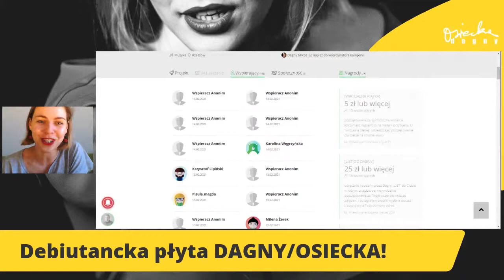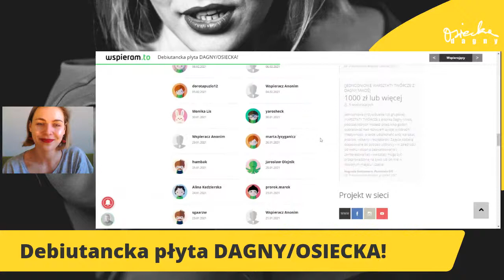PODSUMOWANIE KAMPANII CROWFUNDINGOWEJ "Debiutancka płyta DAGNY/OSIECKA"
W niniejszym LIVE podsumowują kampanię crowfundingową 👈 która ZAKOŃCZYŁA SIĘ OGROMNYM SUKCESEM w połowie lutego 2021.

NADSZEDŁ CZAS, ABY WAM PODZIĘKOWAĆ! 😍🙏✨

To będzie dłuuuuuugi i ważny wpis, który pragnę rozpocząć od PODZIĘKOWAŃ dla Wszystkich Widocznych i Anonimowych Wspierających Projekt „DAGNY.OSIECKA. DZIĘKUJĘ WAM KOCHANI WSPIERAJĄCY! Ten ani żaden inny projekt dla Was, nie mógłby odbyć się bez Was! Traktowałam i traktuję go jako naszą wspólną, twórczą przygodę i ogromnie się cieszę, że możemy przeżyć ją RAZEM! Pełną listę Ofiarodawców znajdziesz poniżej.

JESTEM PRZEOGROMNIE WDZIĘCZNA:
Gminie i Miastu Ustrzyki Dolne
oraz Panu Burmistrzowi Bartoszowi Romowiczowi
Wszystkim Anonimowym Darczyńcom
oraz
Leszek Maśniak
Marietta Sokalska
Marian Chatys
Justyna Król
Martyna Bastrzyk
Marta Heichel
Agaarzw
Sebastian Pamięta
Jakub Sielski
Patrycja Kita
Dominika Polok
Robert Bieniek
Norbert Drążek
Tomasz Zontek
Joanna Jucha
Donjarkos
Paulina Wróblewska
Zdzisława Polok
Daria Polasik-Bułka
Bogusław Kornaś
Marta Pańczak
Krzysztof Plamowski
Aleksandra Wałachowska
Sylwia Dudka
Błażej Kisilewicz
Ilona Dusza Kowalska
Marcelina Siembab
Marzenam5
Lidia Kutrybała
Bogusław Kulon
Lo Ka
Paweł Bulwan
Helena Polasik
Witold Kidała
Aleksandra Paluch
Mieczysław Kucharski
Nowima
Magda Borowik
Grzegorz Fila
Jarosław Minałto
Yarek.bak
Tomasz Kulik
Ewelina Rosłoniec
Andrzej Ginszt
Gabriela83
Grażyna Bochenek
Magdalena Kupny
Agnieszka Strzebińczyk
Monika Midura
Weronika Krupa
Patrycja Krzyczman
Marta Sroka
Zdzisław Lis
Justyna Zoszczak-Zegar
Kasia Lech
Martyna Lew
Łukasz Gładysz
Irena Powroźnik
Barbara Konik
Sgaarzw
Marek Prorok
Alina Kędzierska
Tomasz Zontek
Jarosław Olejnik
Grzegorz Pniewski
Marta Łysyganicz
Yarosheck
Monika Lis
Dorota Puzio
Krzysztof Nowacki
Mateusz Bańbur
Marzena Mrzyk
Kamil Górski
Paulina B
Alina Goliszewska
Natalia Zduń
Artur Kielar
Magdalena Papiernik
Daniel Chodyna
Jarosław Minałto
Monika Maciewicz
Klaudia Tenoudji
Urszula Zych
Weronika Konopelska
Witek Sabara
Justina Carmo
Janusz Gołębiowski
Barbara i Witold Fiejtek
Aleksandra Siejka
Andrzejezg
Katarzyna Jędrzejczyk
Ewa Mrówczyńska
Robert Żurek
Anna Petynia-Kawa
Marcin Krzączkowski
Katarzyna Czajka
Monika i Jacek Starzyccy
Robert Nowicki
Gabriela Janusz- Zięba
Kuba Płodzich
Mirosław Szpyrka
Marcelina Siembab
Piotr Sarnicki
Kamila Szeliga
Szymon Drewniak
Paweł Kaczmaryk
Joanna Kwiatkowska-Stabryła
Damian Homa
Damian Leszczyński
Ania Kor
Ewa Marchewka
Hedejk
Marta Pańczak
Mariola Łabno-Flaumenhaft
Andriu Qqryq
Jakub Babiarz
Ewa i Jan Cipora
Elżbieta i Józef Mikoś
Maria Mikoś
Barbara i Piotr Napieraj
Kazimiera Buczkowska
Roman890
Edyta Galiak
Gabriela Komenda
Kinga Siewierska
Michał Szmeichel
Marcin Kula
Agnieszka Ka
Grażyna Bułka
Grażyna Kaznowska
Ireneusz Wajgold
Silu2
Milena Żerek
Magda Pisula
Krzysztof Lipiński
Karolina Węgrzyńska
Katarzyna Hoffmann
Małgorzata Dąbrowska.
DZIĘKUJĘ WAM WSZYSTKIM!

DRODZY WSPIERAJĄCY! Każde imię, nazwisko czy pseudonim przepisywałam ręcznie myśląc o każdym z Was z wdzięcznością. Jestem jednak tylko człowiekiem i w mojej liście mogły pojawić się błędy (lub braki!), za które bardzo przepraszam (proszę o wyrozumiałość i informację w tej sprawie). Jeśli z ANONIMOWEGO pragniesz stać się WIDOCZNYM DARCZYŃCĄ - proszę o wiadomość!

DZIĘKUJĘ RÓWNIEŻ Wszystkim „Osieckowym” Rozmówcom (w kolejności ukazywania się LIVE):
Asi Nawojskiej, Paulinie Sobiś, Małgorzacie Pawlikowskiej, Dominice Kindrat, Zespołowi „PARA”, Zespołowi „DAGNY.OSIECKA”,  Gabrieli Kundziewicz, Oli Jeznach, Paulinie Wróblewskiej, Marcie Burdynowicz, Dominikowi Ochocińskiemu, Zespołowi „POCZYTALNI”, Adriannie Kieś, Katarzynie Hołtrze, Angelice Balcerek!

Z całego serca dziękuję również Paniom i Panom Redaktorom, którzy wsparli mnie medialnie w gazetach, telewizjach, radio, na stronach internetowych i kanałach swoich programów: Ryszardowi Zatorskiemu i Miesięcznikowi „Nasz Dom RZESZÓW”, Barbarze Kędzierskiej i Portalowi „Czytaj Rzeszów”, Annie Sabat z „TVP3 Rzeszów”, Anecie Gieroń i Alinie Bosak i Portalowi „VIP Biznes&Styl”, Marcinowi Czarnikowi i Portalowi „Rzeszów News”, Bogdanowi Miszczakowi i Telewizji OBIEKTYW z Krosna, Dominice Czerwińskiej i „Tygodnikowi Sanockiemu”, Krzysztofowi Potaczale i Paulinie Bajdzie i „Gazecie Bieszczadzkiej”,  Magdalenie Mach i Aleksandrze Kołodziejak z rzeszowskiej „Gazety Wyborczej”, Marzenie Krawiec i ekipie programu „Stacja Rzeszów Główny”, Elżbiecie Lewickiej i “Polskiemu Radio Rzeszów”, Iwonie Kosztyła i „Radio Via”.

I na koniec, zapraszam do obserwowania mojego facebookowego profilu i instagramowego konta na których będą pojawiały się aktualne informacje dotyczące projektu „DAGNY.OSIECKA”.

Niech Żyje Bal! Niech Osiecka Będzie z Wami!